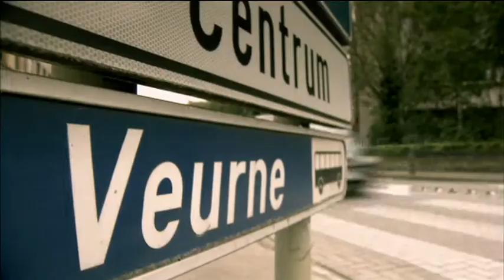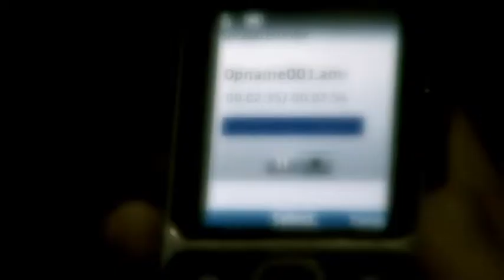Corruptie 'normaal' in rechtbank Veurne VTM NIEUWSvia torchbrowser com